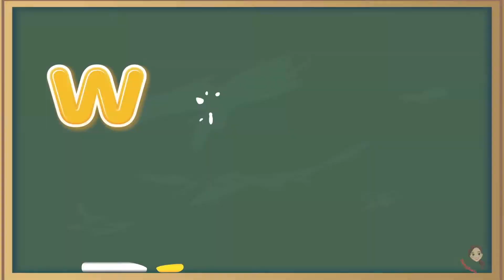Dance ABC | Word Family "BR" | 워드패밀리 | 영어동요 | 제인언니의 댕글리시 | 춤추는 알파벳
Learn English with this addictive and entertaining song and moves!
(Subtitles included)

☞Jane composes her songs, creates her own choreographies, edits, and produces all the videos by herself :)

Jane's Instagram: @o.jane.iam

영어공부는 무조건 쉽고 재미있게!
아이들이 좋아하는 중독성 강한 춤과 노래로
보기만해도 영어도 쑥쑥 늘고 키도 쭉쭉 크고♥️
영어가 저절로 느는 댕글리시, 시작해볼까?!

자막을 설정하시면 한국어 자막이 나타날거에요!

☞JANE'S DANGLISH는 제인이 작곡/작사/안무창작/기획/편집 까지 직접 합니다 :)